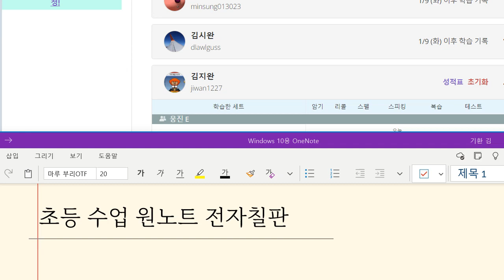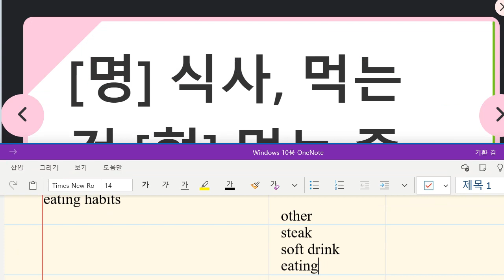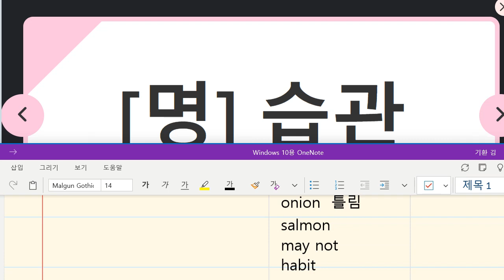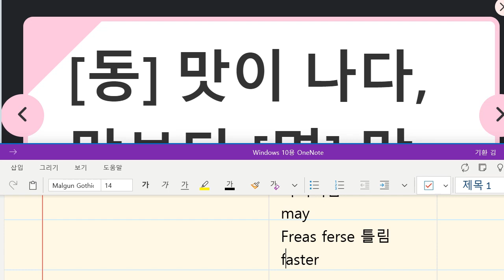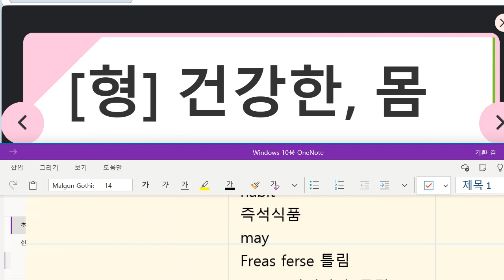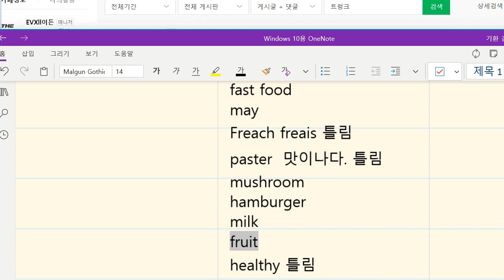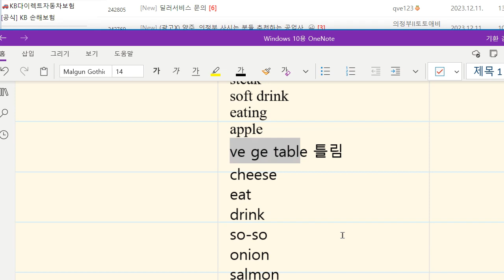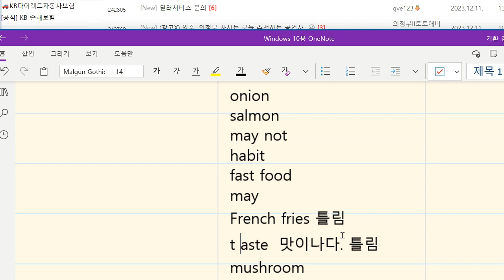Up영어 2024 01 17 초등 기초독해 어휘 보카 성취도 75